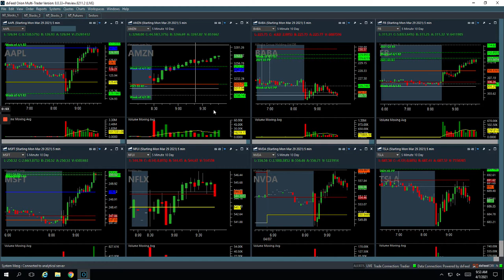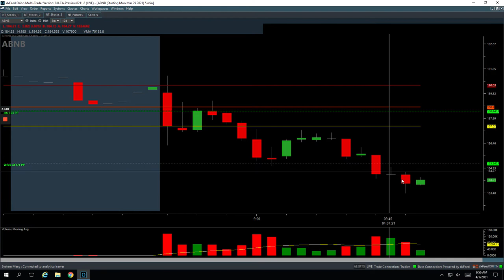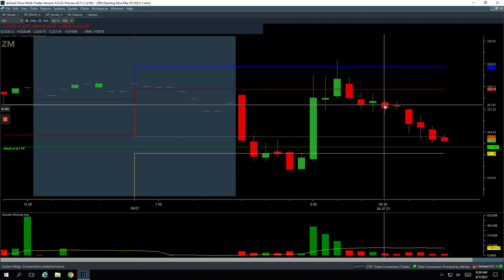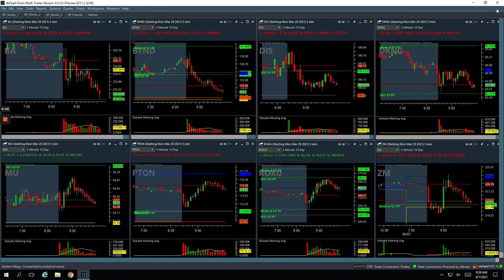Day Trading Recap: 4-7-21